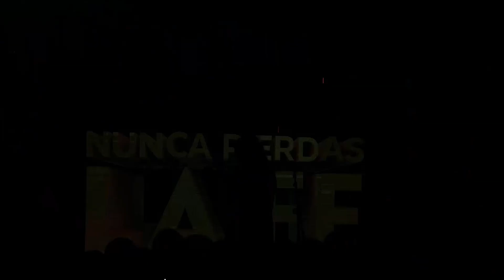Nunca Pierdas La Fe - Miami